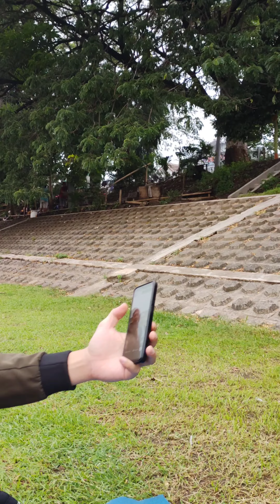KOPIAN DERMAGA KEDIRI